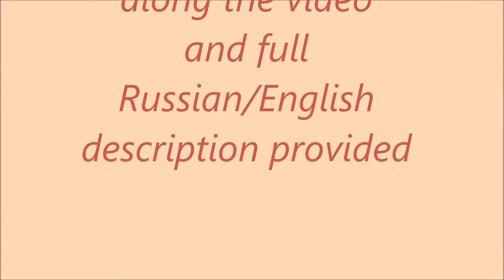Cоус на основе сока индейки_Turkey gravy/Thanksgiving dishes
Full Russian/English description:
2 ст. ложки муки, 2 ст. ложки сливочного масла, 2 стакана индюшиного сока (можно использовать куриный или индюшиный бульон),  базилик, орегано.
Сок, который образовался после запекания индейки следует поместить в высокий контейнер и поставить в холодильник на несколько часов. Вынимаем из холодильника и удаляем жир, который собирается сверху.  В разогретую сковородку помещаем масло  и после того, как масло растопилось, добавляем муку. Делаем небольшой огонь, постоянно помешиваем до образования однородной массы.  Потихоньку, в несколько приемов, добавляем мясной сок и хорошо размешиваем. Затем на медленном огне увариваем до желаемой консистенции, примерно 10 минут. В конце добавляем травы.
2 tb spoons flour, 2 tb spoons butter, 2 cups drippings from turkey, fresh herbs
Place dripping from the turkey in high container and put into fridge for few hours.  When out from the fridge, fat will be on top and it is very easy to remove it with spoon, separating fat from meat juices. Melt butter in preheated skillet, add flour and sauté on low heat, mixing well, till flour incorporates fully with butter. Slowly add turkey stock, mixing well. Simmer on low heat for about 10 minutes until you get desired sickness. At the end add fresh herbs.